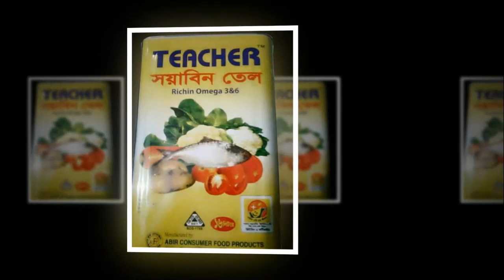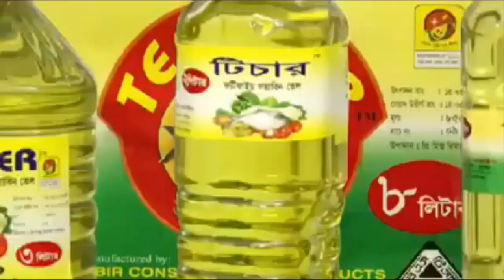নাঙ্গলকোটে দুর্বৃত্তদের দেওয়া আগুনে পুড়ে কৃষকের ৪টি গরু ছাই